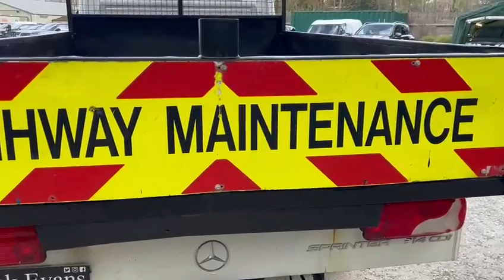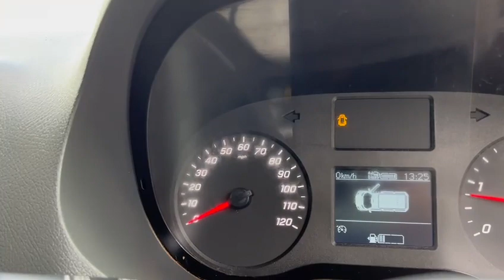MERCEDES-BENZ SPRINTER 2.1 Sprinter 314 CDI